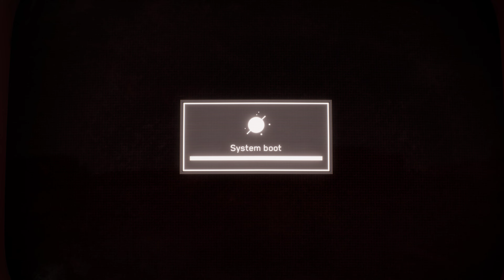Atomic Heart - In Hot Pursuit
Find a way to hit the Polymer
This section sometimes has a bug where you can't get to the other side of the "Polymer". For me quitting the game and reloading from last check point worked! Happy Gaming!

Check the complete walkthrough of Vavilov Complex Mission.